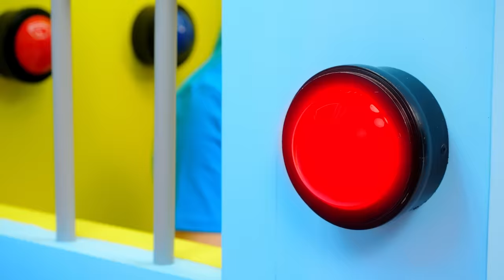1000 Mystery Buttons Challenge Only 1 Lets You Escape | Funny Challenges by Fun Challenge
1000 Mystery Buttons Challenge Only 1 Lets You Escape | Funny Challenges by Fun Challenge